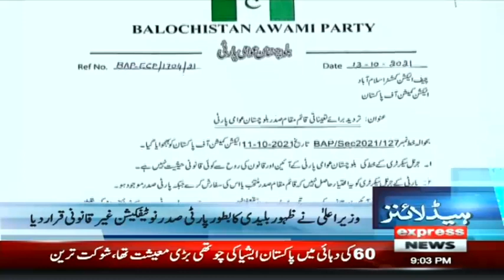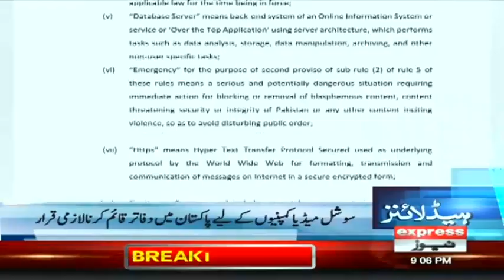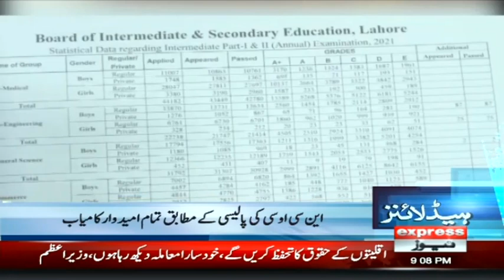PM Imran Khan Makes a Big Announcement | Headlines 9 PM | 14 October 2021 | Express News | ID1I